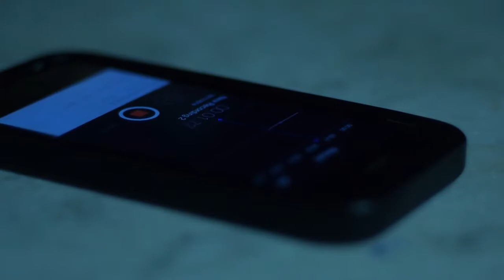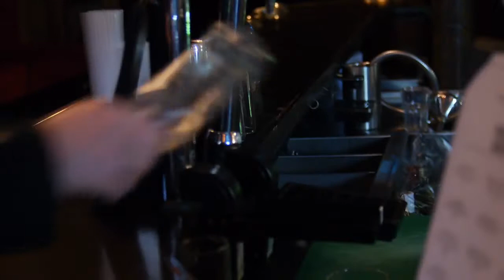Seven trailer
Secret Theatre London trailer for "Seven" 2014. With Chris Beaumont as Detective Somerset.